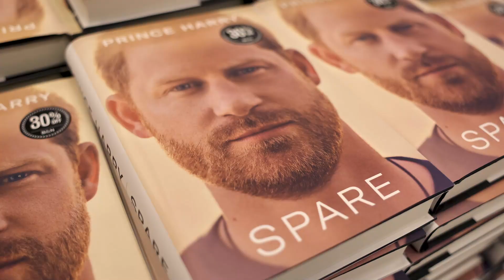Momentos En Los Que El Lenguaje Corporal De Eduardo Hablaba Por Sí Mismo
Príncipe Eduardo: antes conde de Wessex, ahora duque de Edimburgo, y un tipo legal en todos los sentidos. Al menos, eso es lo que parecen pensar los expertos en lenguaje corporal.

A diferencia de sus hermanos, el Príncipe Eduardo nunca se divorció. Su matrimonio con Sofía, Duquesa de Edimburgo, sobrevivió a la habitual cobertura de la prensa real, a las presiones de una vida de alto perfil, a la paternidad, a la pérdida y a muchas cosas más.

El lado tonto | 0:00
Armonía | 1:07
El Duque | 2:03
Una cariñosa despedida | 3:35
Pandemia | 4:04
Exposición floral de Chelsea | 5:06
Pacificadora | 5:52
Los labios apretados hunden a los reyes | 7:13
Madre e hijo | 8:26
El príncipe tranquilo | 9:18